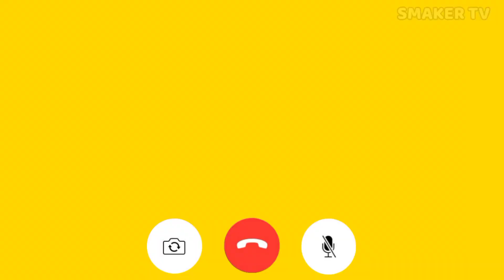El Gatito😽Más Lindo Del Mundo🌎 Llamadiita Divertida Para Que Tús Hijos Se Entretengan Muchísimo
Nota importante: El contenido de este canal no tiene intensión de ofender ni hacer crear algún
concepto negativo de alguien o algo,
simplemente lo hacemos con el fin de entretener al espectador y hacer que tus hijos pequeñito se diviertan y pasen un día bastante Divertido ,el personaje de la miniatura no es de mi propiedad crédito asu creador oficial.